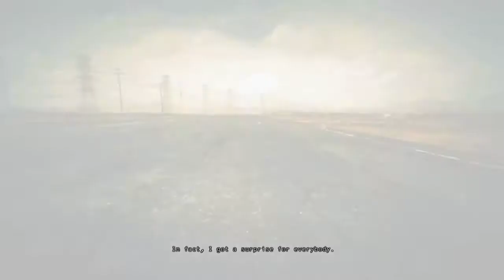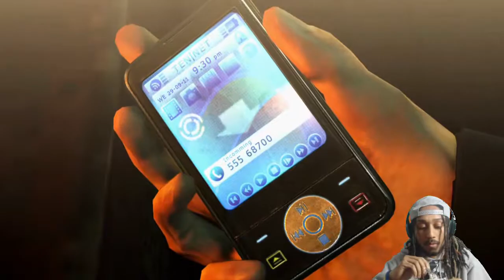THEY TRIED TO TEST MY MARKSMANSHIP! HITMAN ABSOLUTION HARD DIFFICULTY WALKTHROUGH PART 8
Initial release date: 20 November 2012
Series: Hitman
Composer(s): Thomas Bartschi; Peter Kyed; Peter Peter; Dynamedion
Director(s): Tore Blystad; Peter Fleckenstein
Platforms: PlayStation 3, Xbox 360, Microsoft Windows, Macintosh operating systems
Developers: IO Interactive, Nixxes Software BV, Feral Interactive